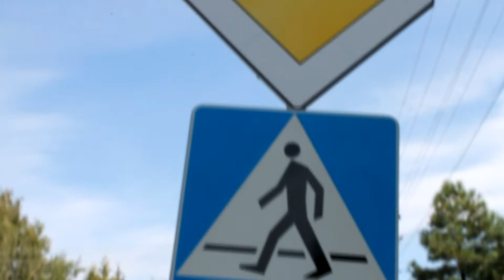Weekendowa jazda - MTB Stunt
zapraszam na swojego instagramka - rosolek5